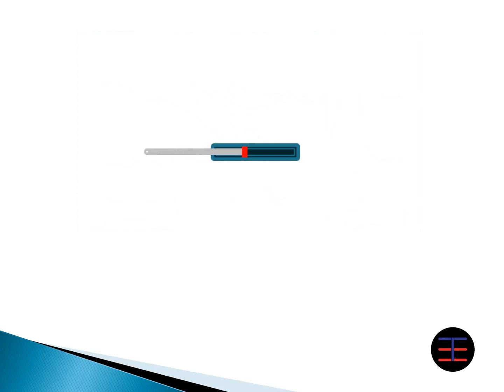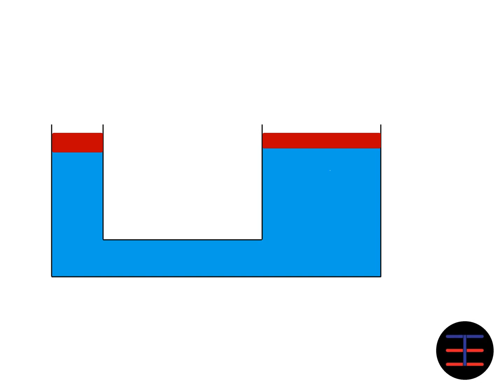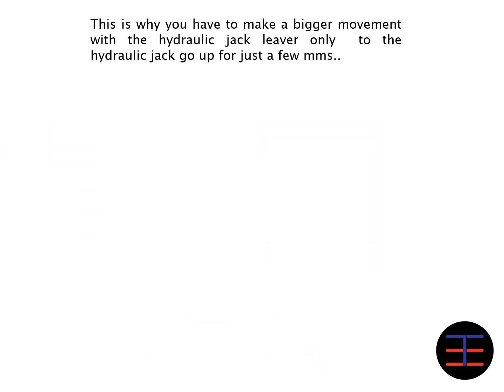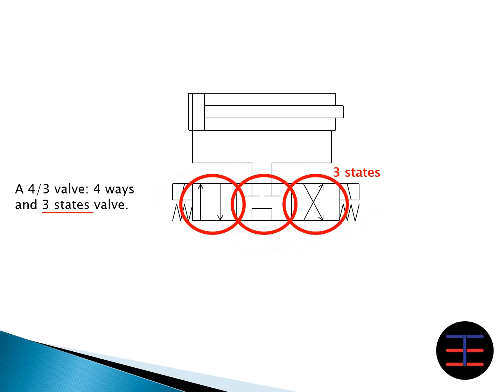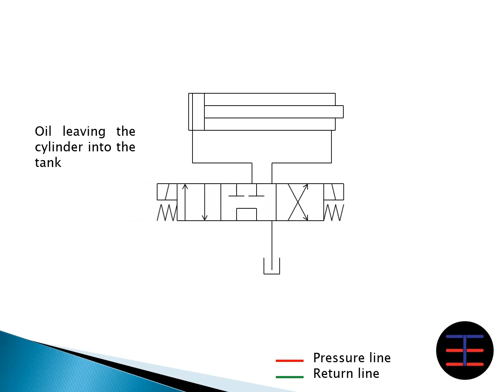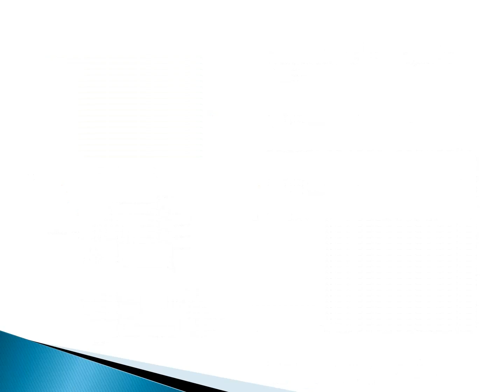Generalities of Industrial Hydraulics - ISO 1219 (FULL VIDEO)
Explanation of a basic aplication of hydraulics in industry